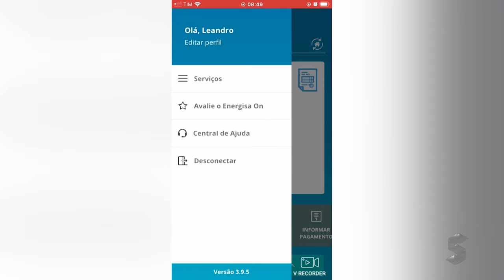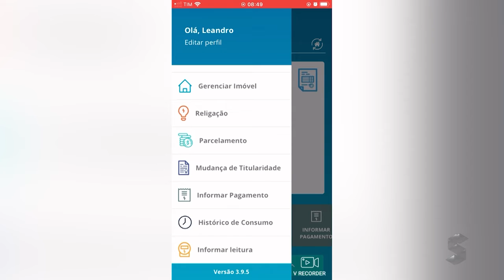SIC News: Uso do app da Energisa cresce 43% no primeiro trimestre